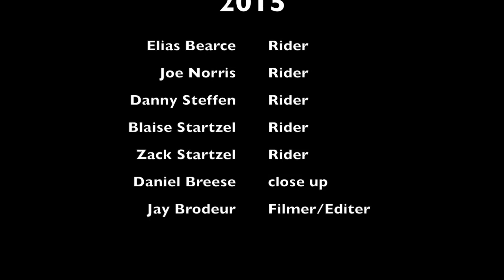Havasu Edit | 2015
Can't get enough of the Ref Riders? Check out this edit from the Havasu Skate park!